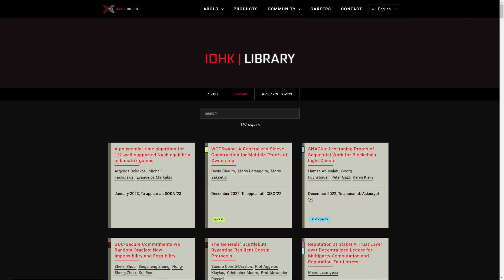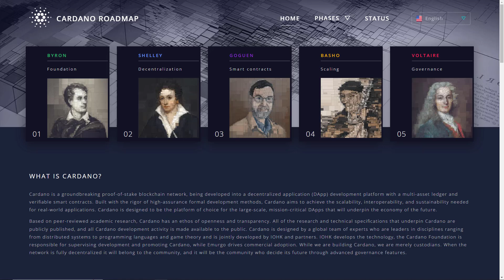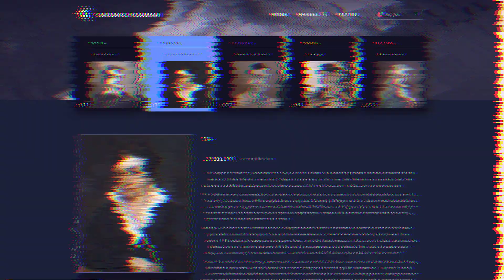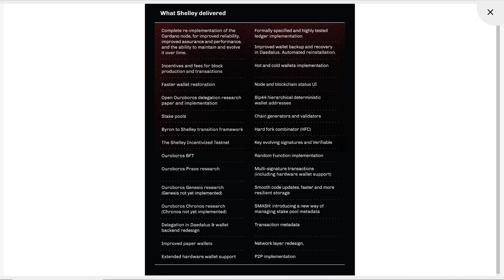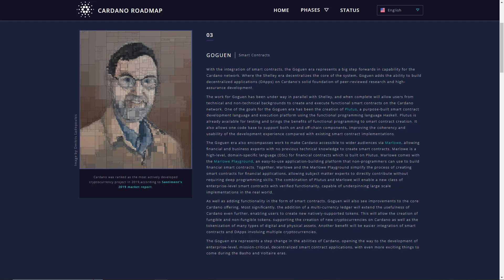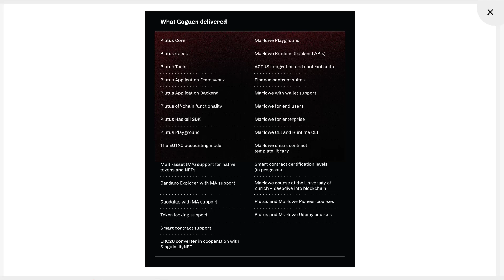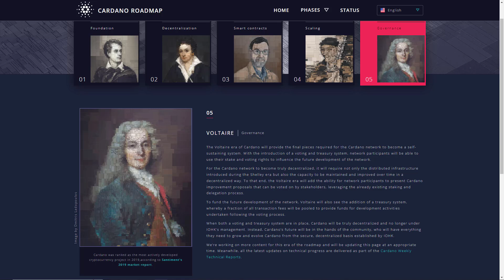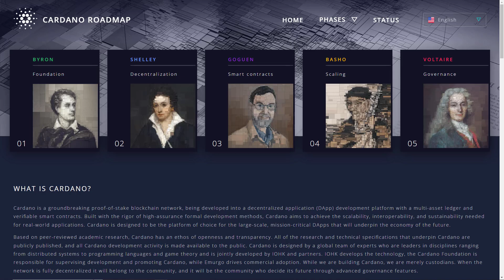Cardano (ADA) Delivery | Cardano Insights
Cardano ADA "Delivery": In today's video we discuss what delivery looks like in blockchain development with a look at IOG's execution of the Cardano roadmap!

In an industry that has gravitated to the move fast approach and creation of cryptocurrencies with tokenomics that seem to be specifically designed to cause huge market price valuations in bull cycles I get the impression that the true meaning behind delivery in the development of blockchain technology has been lost on so many who operate in this space. So much so that with its seemingly unattractive 45 billion supply and careful approach to research, development and the rollout of its roadmap has created a narrative that Cardano never ships and always fails to deliver anything of note. This however for anyone paying attention couldn’t be further from the truth. For me delivery in blockchain is about executing each stage of the roadmap and in doing so with each milestone being achieved introduce new functionality, use, utility and value to the system something Cardano has continued to do from Byron to Basho. Narratives are easy to form but what’s difficult is the creation of a provably secure POS blockchain that’s sustainable, scalable, interoperable and highly decentralized.  If you want to see what delivery looks like in Blockchain development then Cardano is an impeccable example of this and in today’s video we will evaluate exactly why this is the case.

Timestamps:
00:00 - Intro
01:18 - IOG's approach
04:03 - Byron
06:10 - Shelley
09:15 - Goguen
12:30 - Basho
14:17 - Voltaire
17:41 - Outro